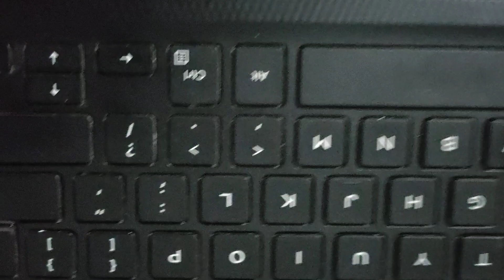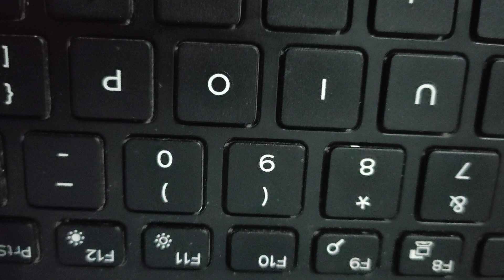How To Type Short Brackets With Your Keyboard | How To Type Curly Brackets